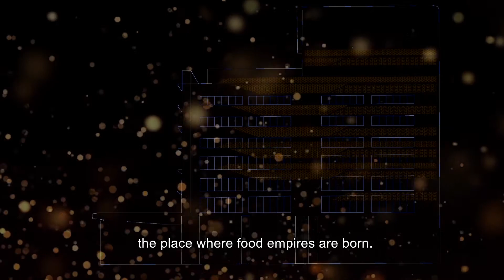Mactaggart Foodlink (FOOD FACTORY)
Project Attributes:
** FREEHOLD B1 FOOD FACTORY FOR SALE (Address: 20 Mactaggart Road)
** HIGH RENTAL YIELD RETURNS
** Total: 28 units
** Land Area: 21,123sqft
** Zone: Business 1 (Food Factory)
** Developer: Lian Beng
** TOP: Q3 2020

5 Storey Building height:
Level 1: 2 units (8.0M)
Level 2: 7 units(6.3M)
Level 3:7 units(6.3M)
Level 4:7 units(6.3M)
Level 5:5 units(8.0M)

Suitable for :
-Central Kitchen
-Food Processing
-Cold Storage
Food Catering

Facilities
Roof Garden
M&E Space
Bin Centre
Service Access